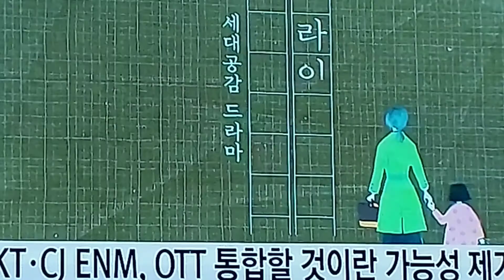넷프릭스 는 반 토막, kt는 영상 사업에 투자,,,!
구필수 없다, kt도 야심차게 영상사업 에  합류 하고,

지금 넷프릭스 는 반토막 이라 내요!

그런데 KT는 투자로,,,